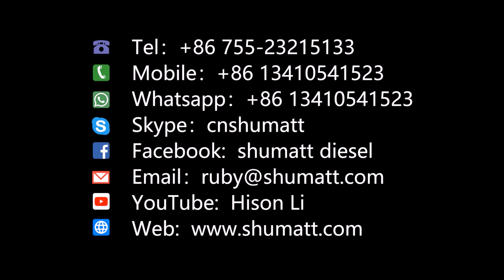F00VC01045 | F00RJ01941 | F00RJ01218 | F00VC01013 | F00VC01349 | Control Valve for | 0445100120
★：Video introduction
  1.F00VC01045
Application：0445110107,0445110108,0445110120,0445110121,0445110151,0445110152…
2.F00RJ01941
Application：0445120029, 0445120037, 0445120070, 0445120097, 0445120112, 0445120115…
3.F00VC01013
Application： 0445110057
4.F00RJ01218
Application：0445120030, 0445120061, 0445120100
5.F00VC01349
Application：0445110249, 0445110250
6.F00VC01383
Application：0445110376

Shumatt sku：
1.F10000B2BC01045
2.L10000B2BJ01941
3.F10000B2BC01013
4.F10000B2BJ01218
5.L10000B2BC01349
6.F20000B2BC01383
★：Video chapter introduction
 Brand : Shumatt
Product SKU:
★：F00VC01045 F00RJ01941 F00RJ01218 F00VC01013 F00VC01349 Control Valve Video character introduction ：Shumatt live streamer Caitlin#
★：F00VC01045 F00RJ01941 F00RJ01218 F00VC01013 F00VC01349 Control Valve Video guide introduction ：directed by the Schumatt production and broadcast team
★：F00VC01045 F00RJ01941 F00RJ01218 F00VC01013 F00VC01349 Control Valve Post-production introduction ：By the Schumatt film and television post-production department
★: F00VC01045 F00RJ01941 F00RJ01218 F00VC01013 F00VC01349 Control Valve Video venue introduction ：Product shooting is located in Schumatt's studio 1